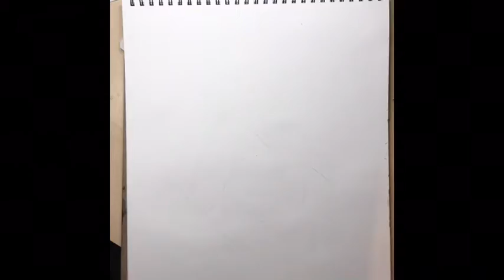Steve Perry -Journey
Steve Perry in ink and graphite for Marlene! 😘